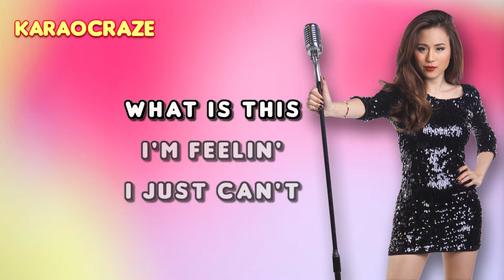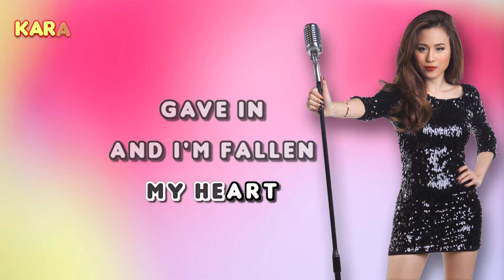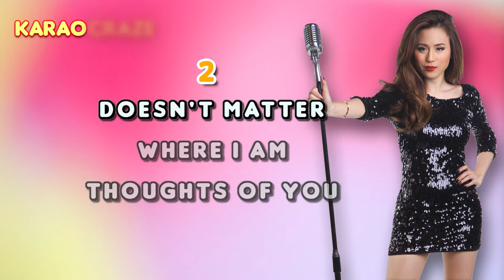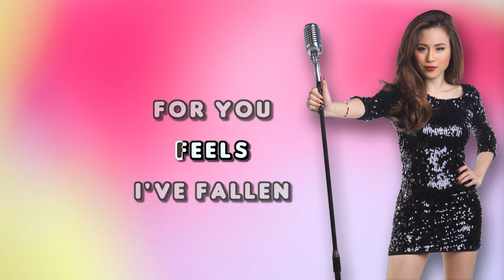I'VE FALLEN FOR YOU - Toni Gonzaga (Jamie Rivera) 🎙️ [ KARAOKE ] 🎶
I've Fallen' For You - Toni Gonzaga (Karaoke)
(from "Falling In Love" 2007 album)
originally by Jamie Rivera

Lyrics:

What is this I'm feelin'
I just can't explain
When you're near
I'm just not the same
I'm tryin' to hide it
Try not to show it
It's crazy

Finally, my heart gave in
And I'm fallen in love
I finally know how it feels

When you said hello
I looked in your eyes
Suddenly, I felt good inside
Is this really happenin'
Or am I just dreaming
I guess, it's true

Doesn't matter where I am
Thoughts of you still linger in my mind
No matter what time of day
I've really, really
Fallen for you

ive fallen for you toni gonzaga karaoke
ive fallen for you karaoke
toni gonzaga karaoke
jamie rivera karaoke